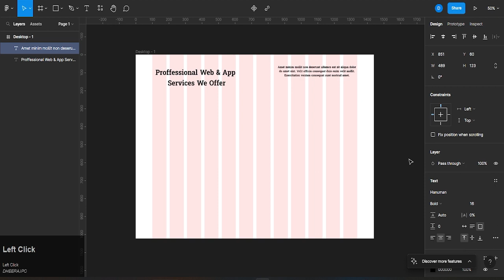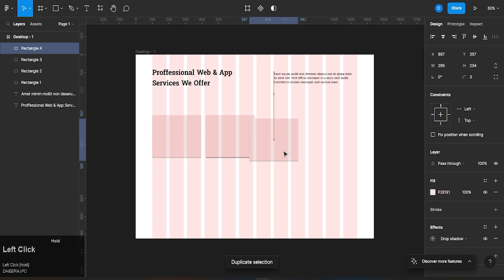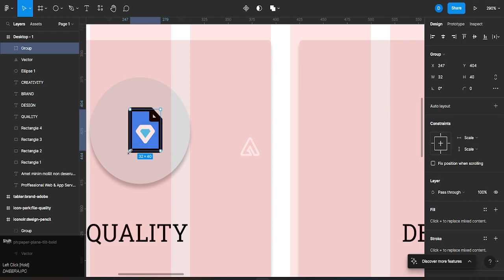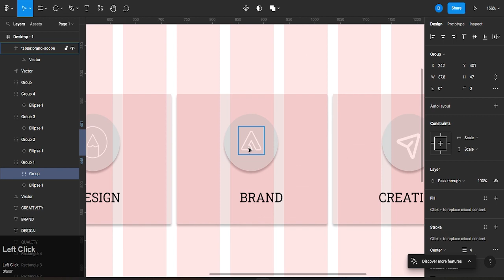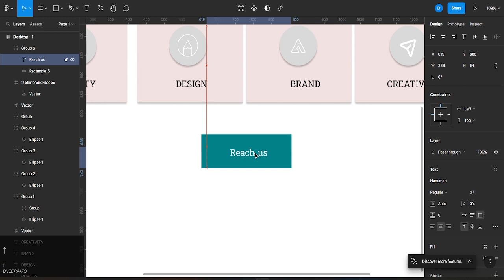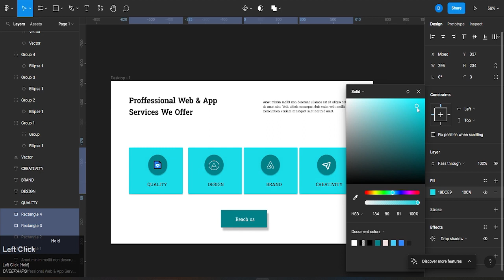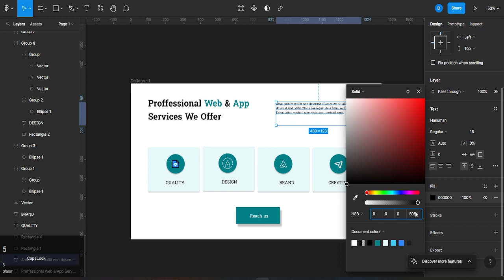How to Make Services Page in Figma | Servicess landing Page Design Tutorial 2022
Music Credit